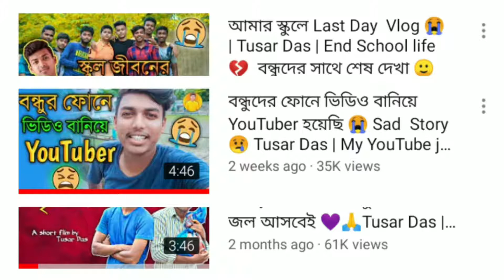Tusar Das Roast 😡? l Tusar Das Exposed 😱 l Barnick The Rangbazz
Tusar Das
 Tusar Das vlogs @TusarDass

This is kind of different video from my other videos.So if you like this one make sure you like the video and share it your friends.

▶️Promotion & Business ➤

tusar das 100k
tusar das 300k
tusar das 200k
tusar das new roast video
tusar das tiktok star
tiktok star tusar das
tusar das youtube income video
tusar das income
tusar das motivation video
tusar das lifestory
tusar das story video
tusar das new story vlog video
ami akash
Ami akash story video
Ami akash new vlog video
bangla vlog video
ami akash new 20k special video
new bangla comedy video
new bengali comedy video
new bengali roast video
bangla roast video
mondal daa new video